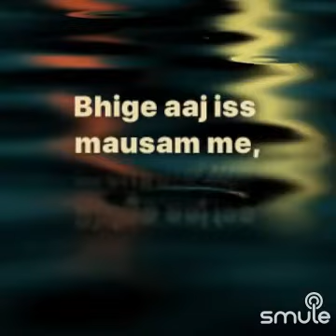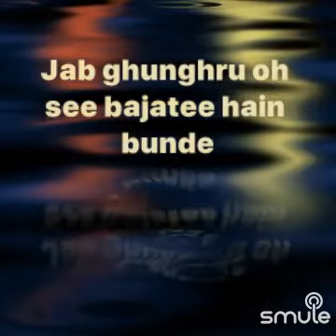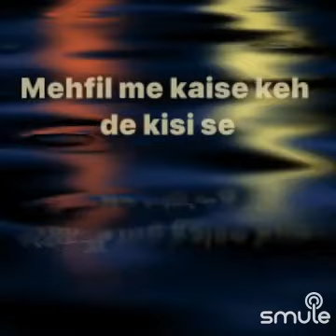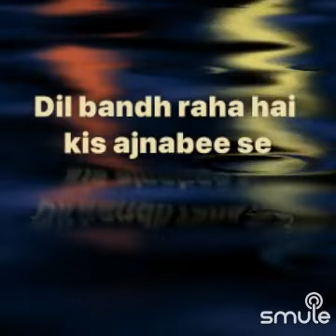MY KARAOKE.."RIMJHIM GIRE SAAVAN DUET JYOTSANASHUKLA10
I found this awesome recording of "[FULL] HD DUET- Rimjhim Gire Sawan" on Smule